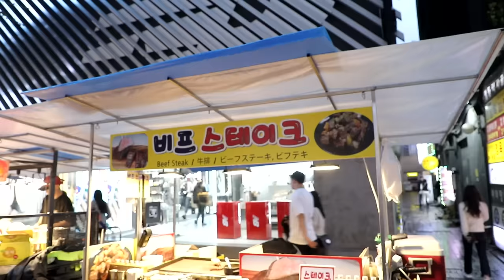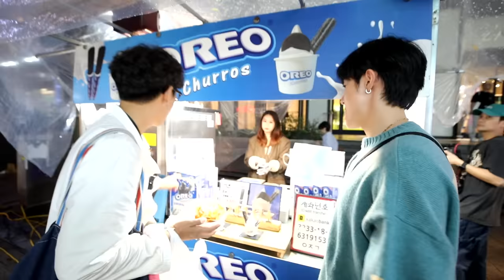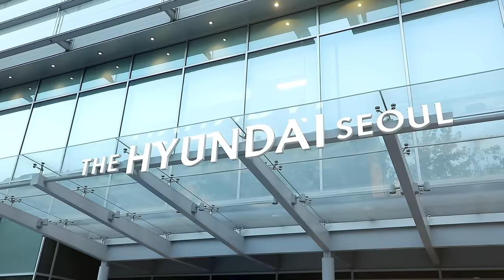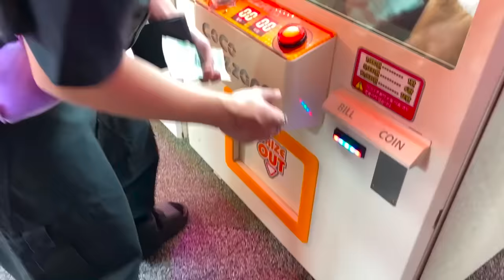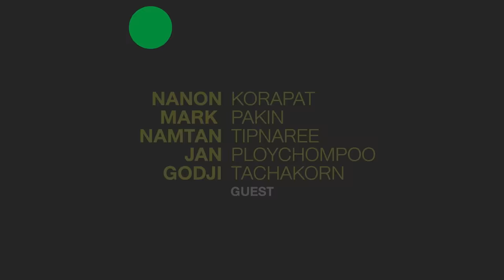เรื่องเล่าเกาหลียังมีต่อ! | ARM SHARE EP.141 [Eng Sub]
ปิดทริปเกาหลีกับ นนน - มาร์ค - น้ำตาล - แจน  กับภาพบรรยากาศเก็บตกทริปเกาหลีที่ผ่านมา
แหล่งกินที่เมียงดง - ชอปปิ้งที่ห้าง THE HYUNDAI Seoul - และคีบตุ๊กตาที่ฮงแด
จบทริปนี้แล้วสนุกมากกกกก…